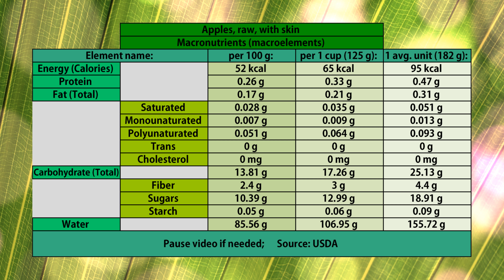APPLE NUTRITION FACTS, Info & Data - Nutritional Information About Apples & Their Values & Benefits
Apple nutrition facts are topic of this video. I present basic nutrition values and info for apples in this video and about other foods in form of tables - strictly for information and education purposes. This apple nutritional information data is sourced from USDA website. Macroelements ( macronutritions ) general info ( proteins, carbohydrates, fats, calories ) is presented on the 1 st slide, vitamin values ( micronutrients ) are presented on 2 nd one and third is dedicated to the minerals (also micronutrients). I present values in 3 panels: for standard 100 grams, typical volume amount (tablespoon, 1 cup, etc.) and basic medium unit information in case of fruits and vegetables. Daily value percentages are not provided because it greatly varies depending on many factors such as your personal needs, goals, body type and gender. My other issue with DV estimates is that if it comes to vitamins and minerals it's rather on the low end of the spectrum (so just to exist, survive and not to thrive) and if it comes to sugars there is basically no official guidance here (some people may understand that it is good to eat as much sugar as desired). I don't want to spread this inaccurate information. I hope my tables are easy to read and if not let me know how can I improve them to provide better presentation. Each day I will be presenting new vegetable, fruit, legume or grain and later on I will introduce meats and processed food popular brands. Natural, less processed food is having priority on this channel. Similar yet less complete info can be found on product labels in the store.

Feel free to stop the video if there is you have a need to study nutritional tables for a bit more.